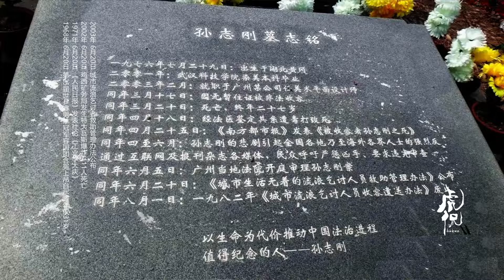虎侃 177 以生命代价推动法治进程的人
以生命代价推动法治进程的人